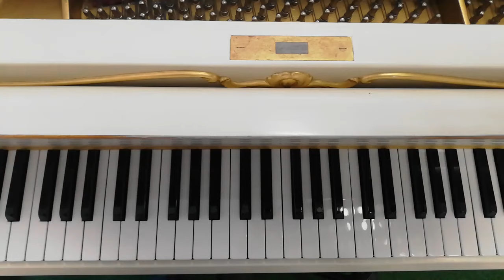Akkordfolge Dm Em F Em